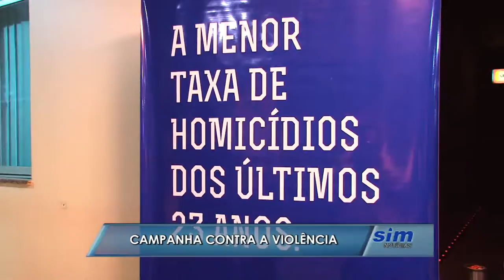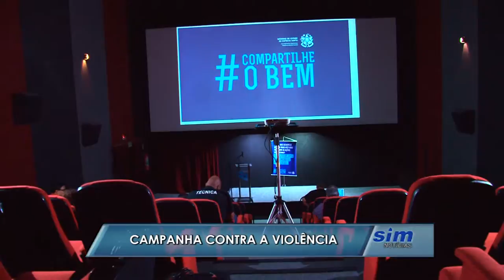Campanha compartilhe o bem